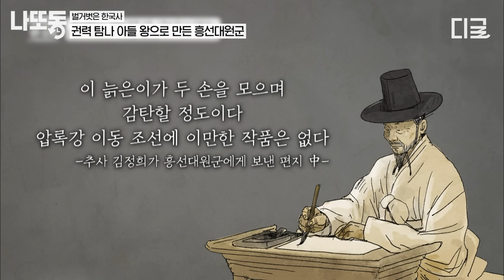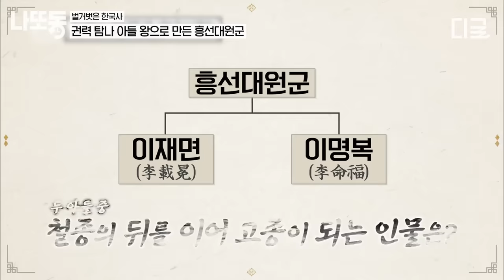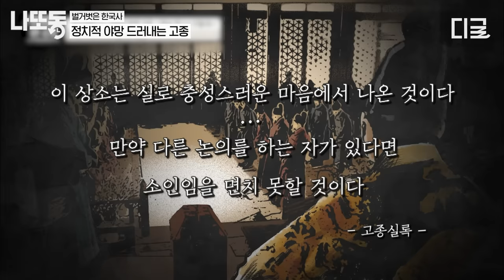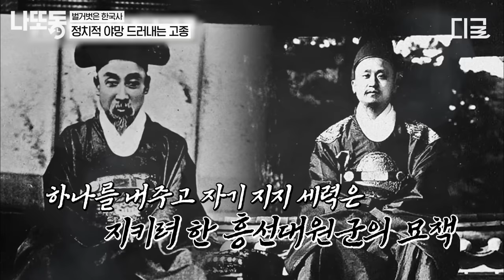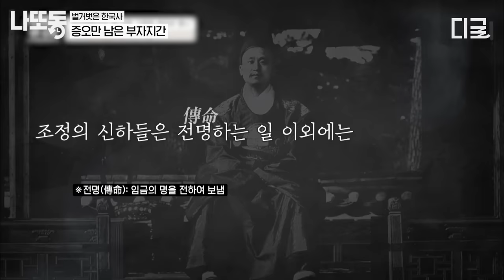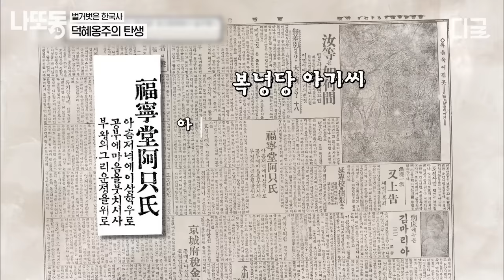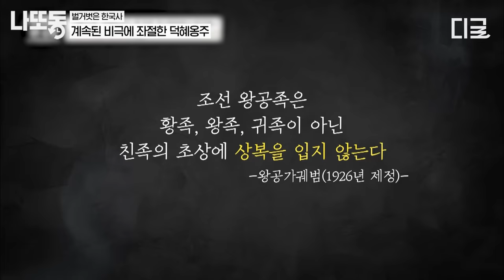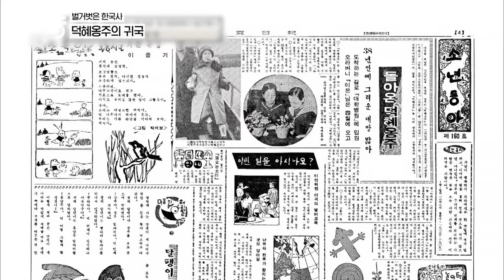[벌거벗은한국사] (140분) 오랫동안 정신 병동에 갇혀있던 조선의 마지막 공주가 있다?! 일제에 나라 빼앗긴 조선 왕가의 마지막 이야기😭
길게 보는 tvN 핵꿀잼 영상! 저장해두고 나중에 보고 또 보자!

00:00:00 권력 탐나 아들 왕으로 만든 흥선대원군
00:34:29 정치적 야망 드러내는 고종
01:10:26 증오만 남은 부자지간
01:21:08 덕혜옹주의 탄생
01:49:26 계속된 비극에 좌절한 덕혜옹주
02:09:41 덕혜옹주의 귀국

회차정보 : 벌거벗은 한국사 52, 61, 67회